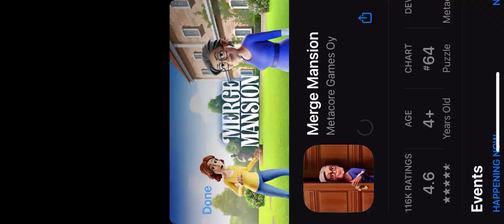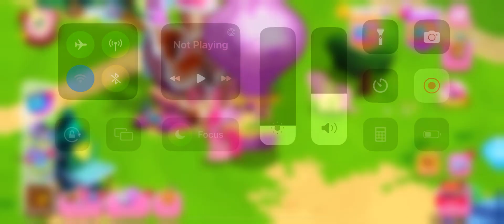I love dancing - My Little Pony: Magic Princess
Specs:

iPhone 14